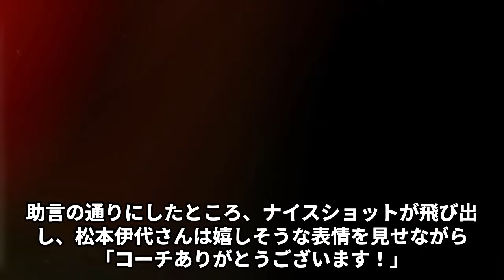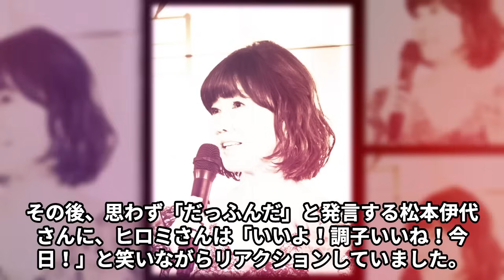松本伊代の熟年離婚の真相…「もう愛がない」夫・ヒロミが妻の本音に驚愕…「センチメンタル・ジャーニー」の元有名アイドルが散財して家庭崩壊の実態に言葉を失う…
松本伊代さんとヒロミさんの夫婦関係は、年月を経ても変わらぬ絆を保っています。松本さんの衝動買いや料理の苦手さを支えるヒロミさんの姿が垣間見えるエピソードが満載。さらに、家族ゴルフ大会での仲睦まじい様子もお届けします。完璧ではないけれど、絶妙なバランスで成り立つおしどり夫婦の秘話に迫ります。ぜひご覧ください！